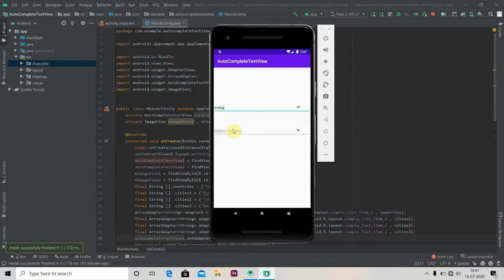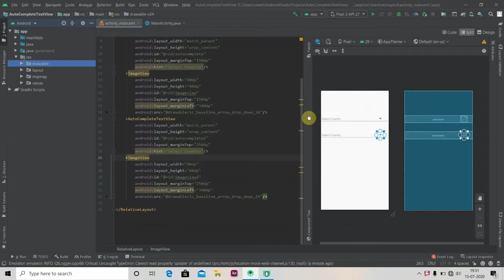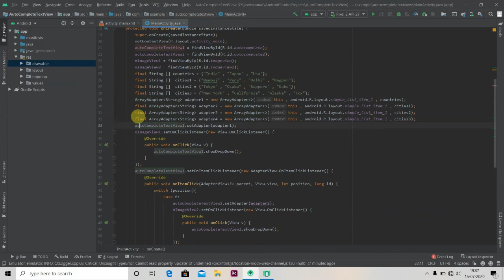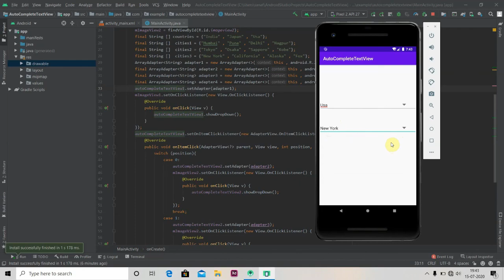Lecture 14 : Dependent AutoCompleteTextView in Android Studio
In this video, we are gonna learn how to use dependent AutocompleteTextview in android studio.